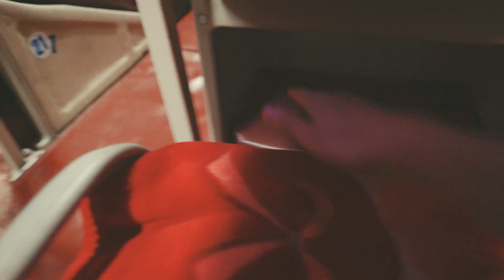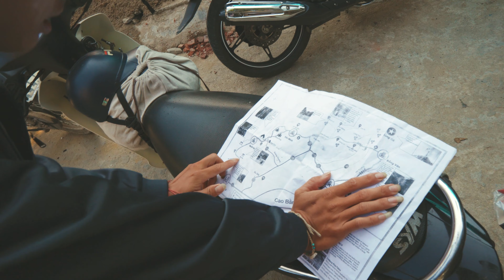Ha Giang Loop Vietnam | A Breathtaking Experience - Part 1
Ha Giang Loop was one of our favourite experiences whilst travelling! We rode along winding roads through the mountains and saw the most breathtaking scenery. This video shows the first part of the crazy journey!